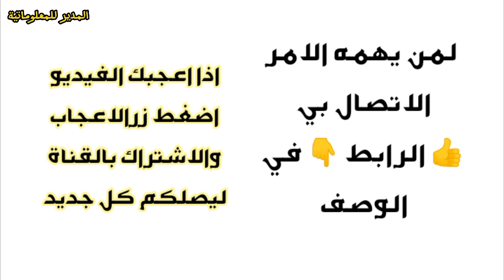حوض سباحة للأطفال من الفينيل الشفاف والبلاستيك PVC 244x46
لإستفساركم وطلباتكم لمن يهمه الامر الاتصال بي 👍 التوصيل لباب المنزل 58 ولاية مرحباً بكم
هل هذا هو السبب في أنه يمكنك أن تمنح كل ما تبذلونه من المتعة والمتعة في حرارة الصيف؟ يجب أن تعلم أن لديك حوض سباحة منعشًا ومنعشًا ، فنحن نقدم لك Bestway Toddler Pool ، تصميم شفاف وجميل مع حيوانات البحر ، مثالي للحشو والأولاد ، والنسيج مع جدار الفينيل والفينيل PVC متين للغاية. لا داعي للانتظار ، امنح أطفالك المتعة والمرطبات التي يشربونها خلال حرارة الصيف. التصميم الشفاف والجميل مع حيوانات البحر مثالي للحشو والأولاد. مع قاع من الفينيل وجدار PVC شديد المقاومة. المرح والمرطبات للأطفال خلال حرارة الصيف. الحجم: ٢٤٤ × ٤٦ سم